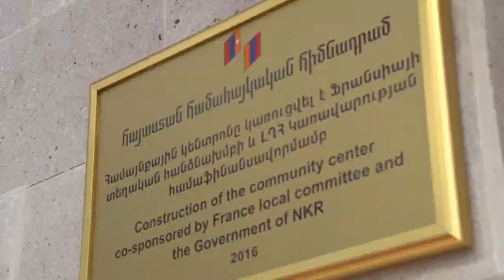Armenia Fund: Community Center Built in Mushkapat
In the spring of 2015, the residents of Mushkapat, a picturesque alpine village in Nagorno Karabakh’s Martuni Region, celebrated the opening of their brand-new community center. The multifunctional facility, comprising the mayor’s office, the post office, a medical clinic, a computer center, and an event hall, was built by the Hayastan All-Armenian Fund, with donations from French-Armenian benefactors and additional support from the government of Nagorno Karabakh (Artsakh).

Like scores of other community centers built by the Hayastan All-Armenian Fund across Artsakh and Armenia, Mushkapat’s own has significantly improved the daily lives of villagers, by integrating various services in a central structure and functioning as a wonderful gathering place for the community.